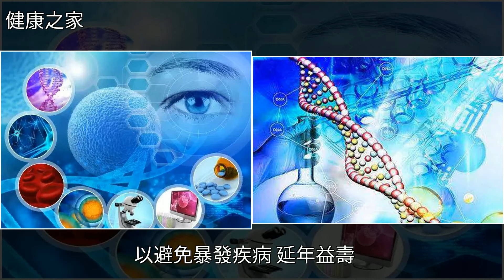大健康風口上，生命科學到底有哪些產品和服務？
大健康風口上，生命科學到底有哪些產品和服務？生物技術,糖尿病,生物醫學,癌症,白血病大健康風口上，生命科學到底有哪些產品和服務？生物技術 糖尿病 生物醫學 癌症 白血病